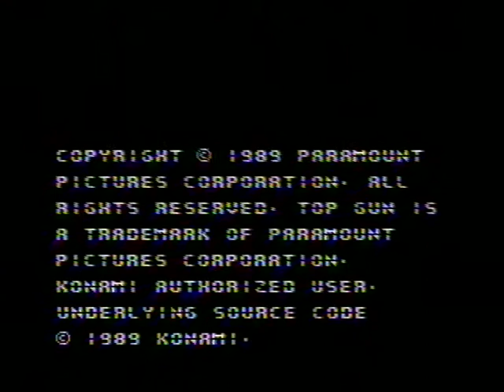Let's Play BONUS - Мир Денди - Top Gun: Dual Fighters (Dendy) cut 002